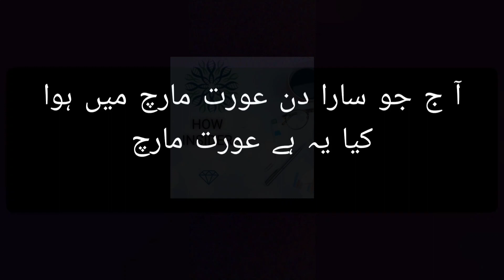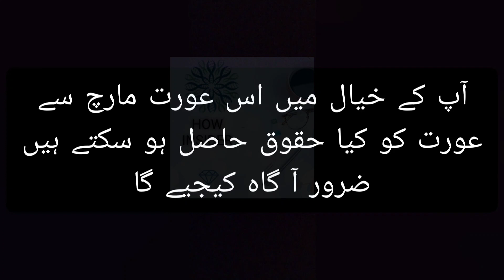Aurat march 8 march 2021 | عورت مارچ 2021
Aurat march 8 march 2021 | عورت مارچ 2021#AuratMarch​ 8MarchWomen​'sDay

1 aurat march Youtube
2 aurat march pakistan Youtube
3 aurat march in pakistan Youtube
4 aurat march 2022 Youtube
5 aurat march 2022 banned Youtube
6 who funds aurat march in pakistan Youtube
7 aurat march ban? Youtube
8 aurat march slogans Youtube
9 aurat march 2022 ban Youtube
10 will imran khan ban aurat march Youtube
11 aurat march lahore Youtube
12 aurat azadi march Youtube
13 aurat march agenda Youtube
14 imran khan on aurat march Youtube
15 pakistan news Youtube
16 aurat march banners Youtube
17 aurat march 2020 Youtube
18 aurat march latest Youtube
19 aurat march news Youtube
20 pakistan Youtube
21 aurat march karachi Youtube
22 aurat march manifesto Youtube
23 aurat march 2022 pakistan Youtube
24 aurat march ban in pakistan Youtube